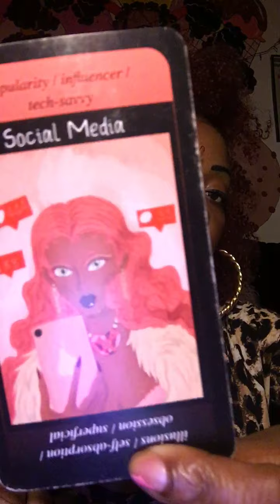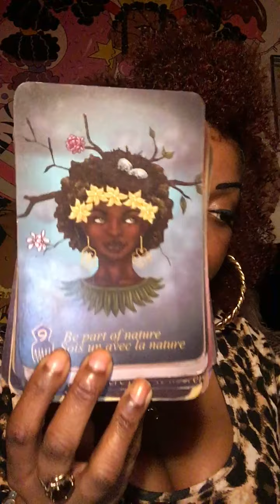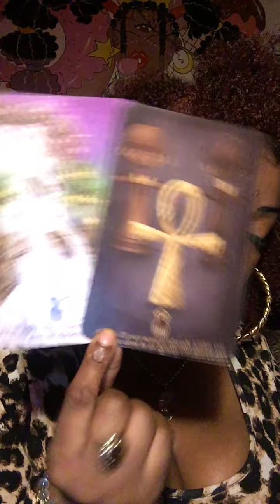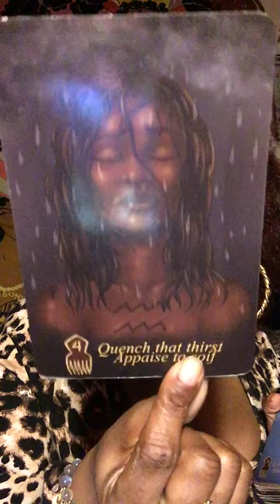Libra July ♥️LOVE♥️ YEARNING TO BE IN YOUR SACRED SPACE! U GOT THAT DIVINE YONI! 🤤